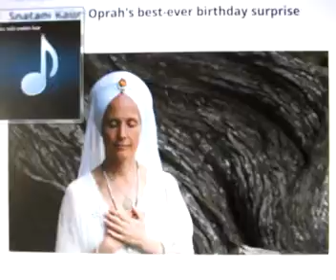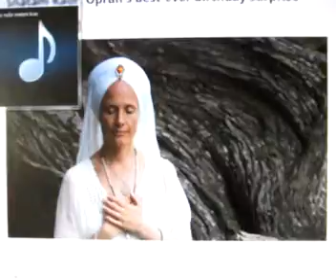snatam kuar CBC radio Tapestry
Snatam Kuar on kirtan and bajaan singing music from CBC radio tapestry.

I found this interview informative as per Mary Hines at Tapestry. She is fun.

For more on kirtan and singing search Gobind Sadan on youtube to see Baba Virsah Singh and his message of hope.

This lady is open minded and embraces rather than its opposite ...joins and encourages rather than put up barriers and elitist notions. Enjoy